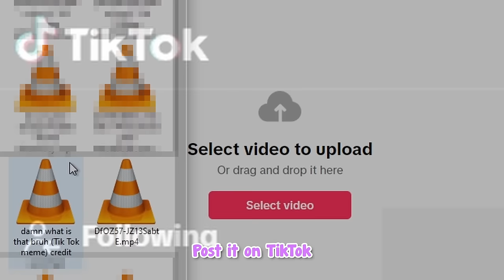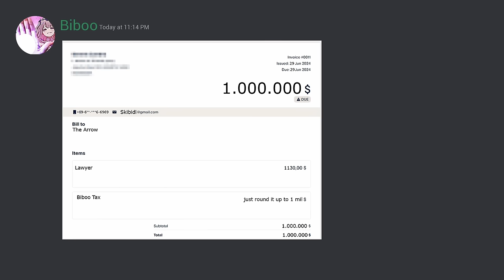[ENG SUB/Hololive] Biboo is threatening people to pay their Biboo tax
Credits :
BGM